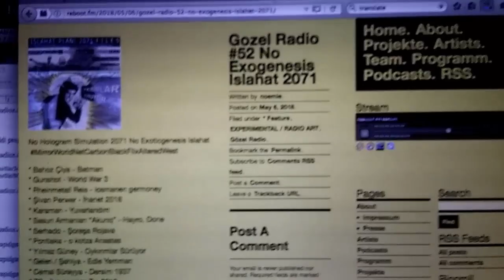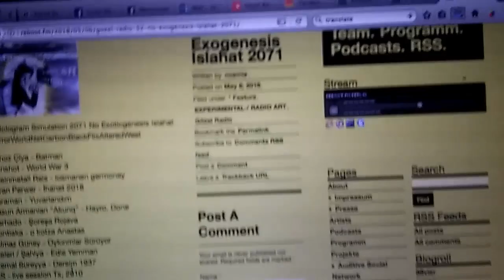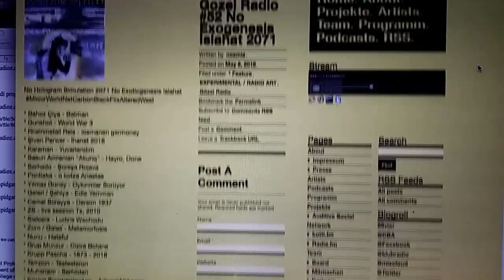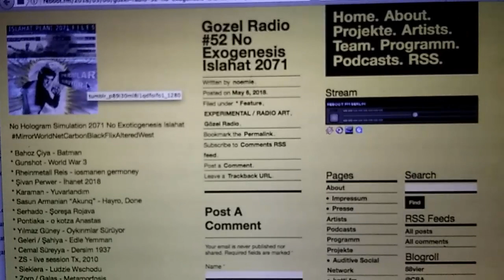Gozel Radio #52 No Exogenesis Islahat 2071 (2018-05-06) Reboot FM UKW 88,4 MHz in BERLIN (EXCERPT)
No Hologram Simulation 2071 No Exoticgenesis Islahat